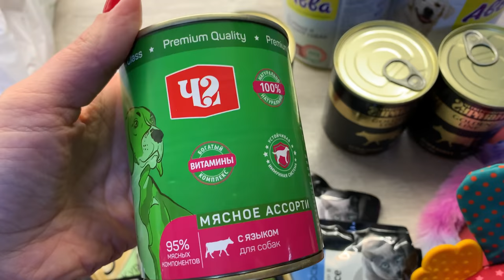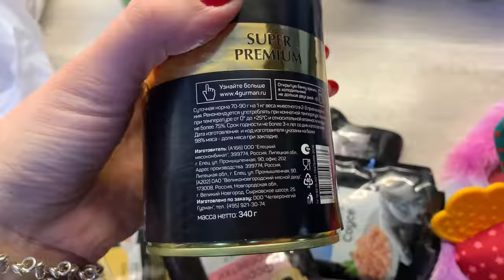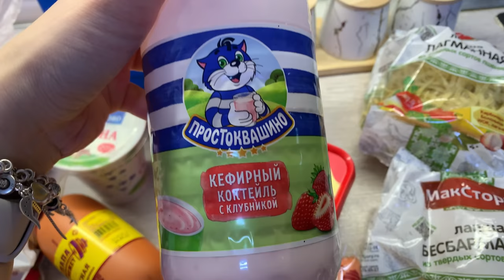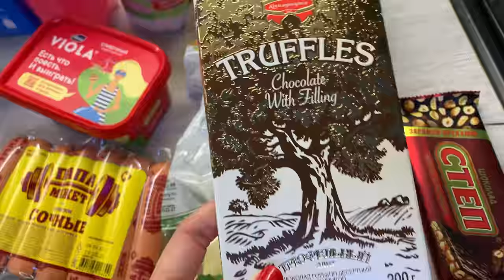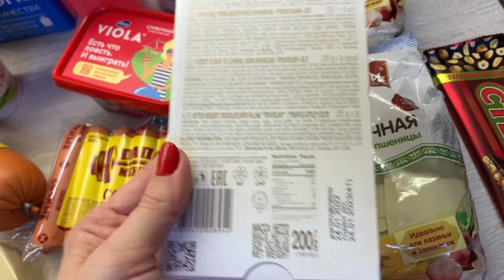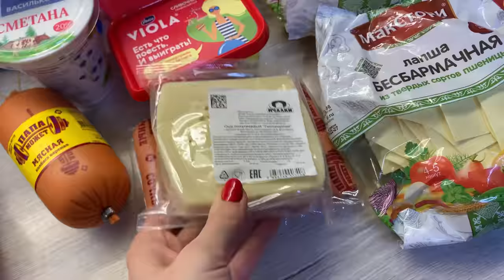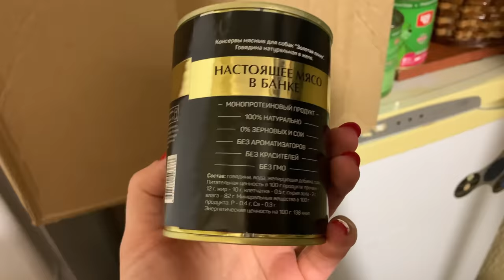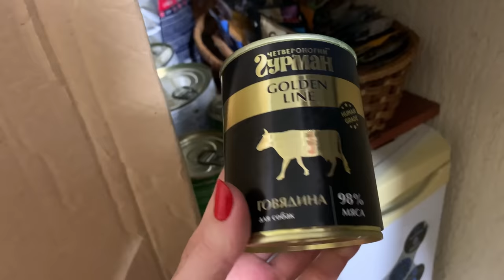Влог/Покупки/магазин Верный/Четыре лапы/Мясной/Рассада/И немного обо всем 🌸